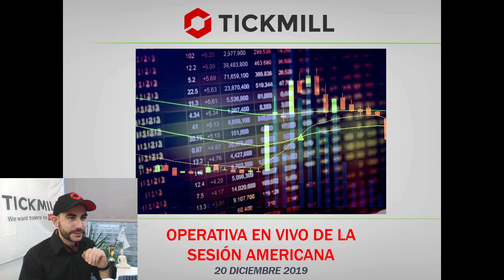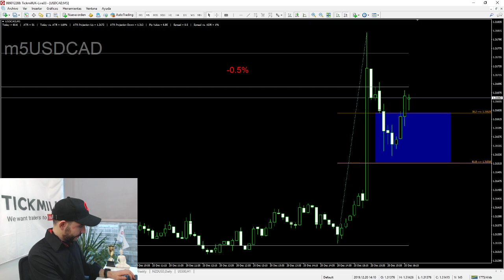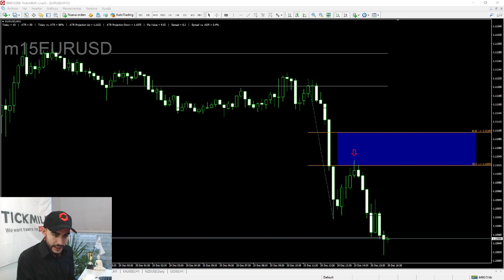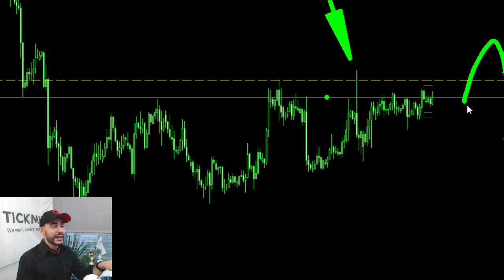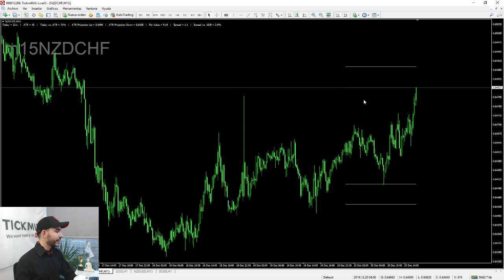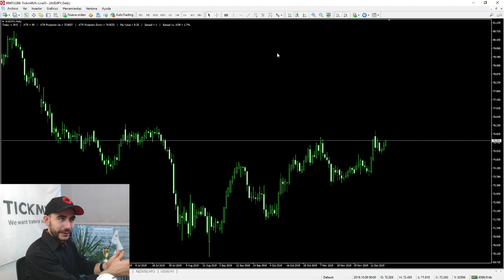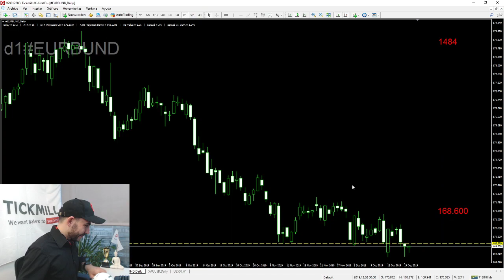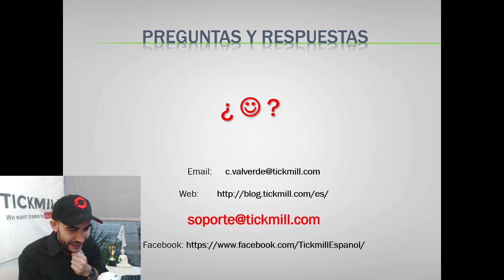Trading en Vivo de la Sesión Americana - Forex Trading y Mercados - Con Carlos Valverde